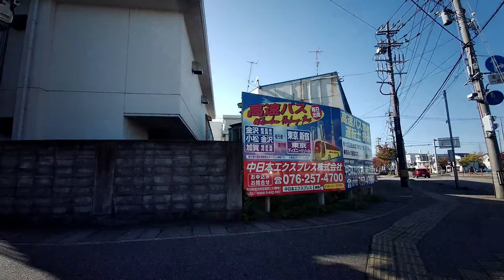ジンバルカメラ Fimi Palm 自転車車載 金沢市 ◆ ムサシ西 → イオンタウン示野 ・ DAISO ◆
◎音収録にICレコーダーを使用◎石川県金沢市　ムサシ西・白銀・六枚・中橋・二口・若宮・北町・藤江・示野・イオンタウン示野・DAISO　★走行日：2020_11/1 ◆2.7K
30fps◆ FIMI PALM ◇カメラファームウェアV1125.04◇ジンバルファームウェア V1007.D（V1008.Bは不具合によりV1007.Dを使用）◇